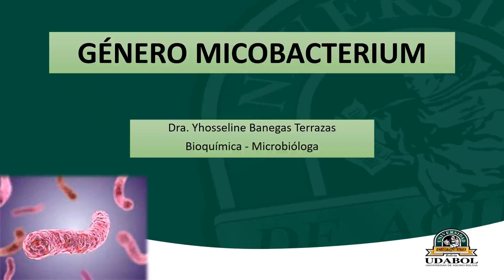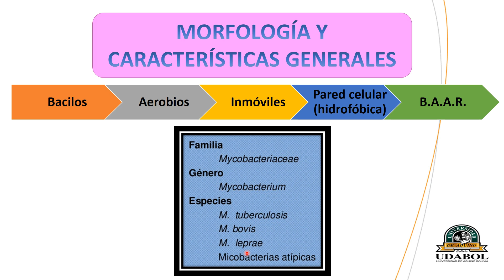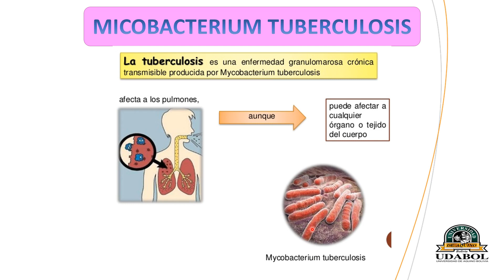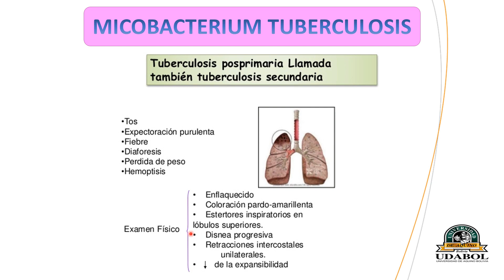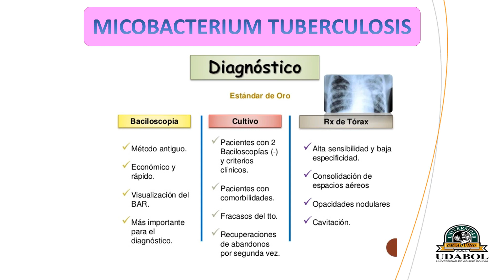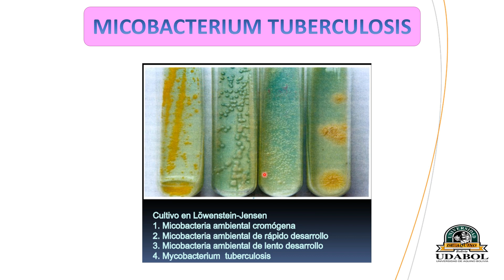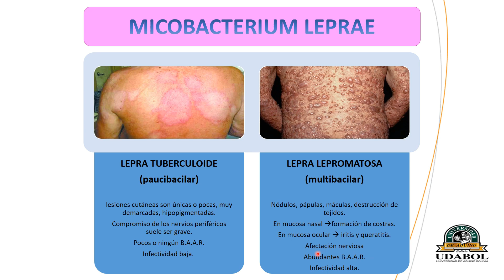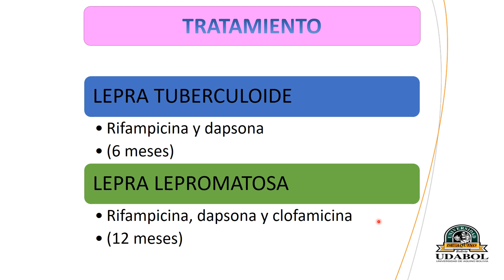TEMA 8 MICOBACTERIAS SIN RUIDOS